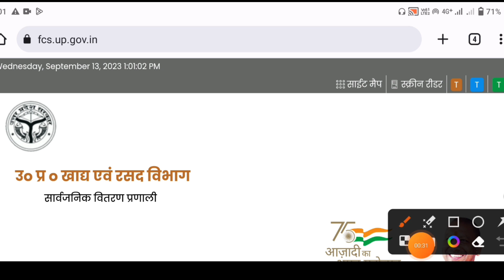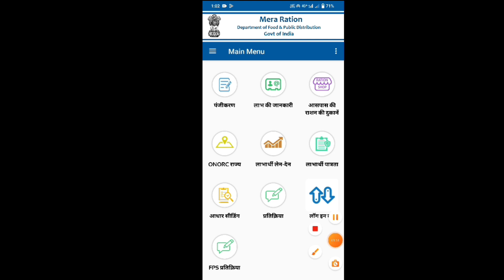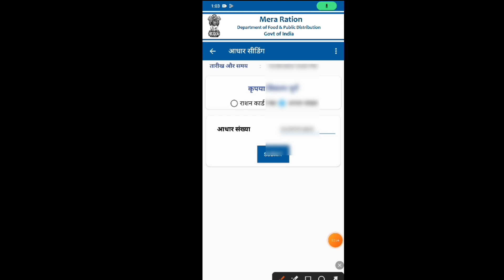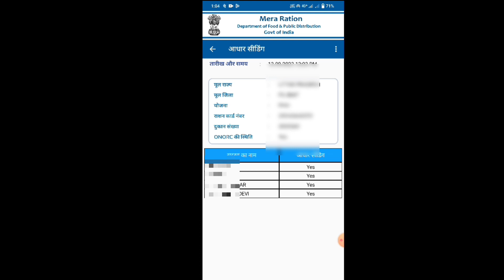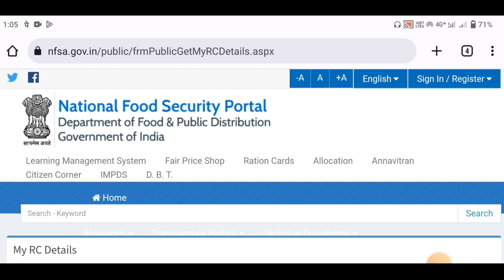राशन कार्ड नंबर कैसे निकालें | Ration Card Number kaise Nikale | Ration Card Parchi Kaise Nikale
Ration कार्ड नंबर कैसे निकालें | Ration Card Number kaise Nikale | Ration Card Parchi Kaise Nikale

Your Queries

ration card number kaise nikale,
ration card number kaise pata kare,
ration card ki parchi kaise nikale,
ration card src number kaise nikale,
aadhar card se ration card number kaise nikale,
ration card ki parchi kaise nikale mobile se,ration card ka number kaise nikale,ration card,ration parchi kaise nikale,ration card se aadhar number kaise nikale,ration card parchi kaise nikale